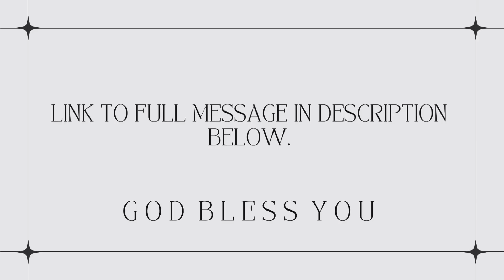Prophet Lovy - How much of Jesus can be manifested in you? 🔥 Deep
Prophet Lovy’s full message: The Manifestation of Jesus (found below)